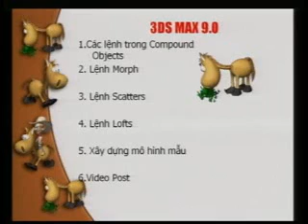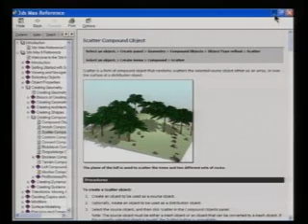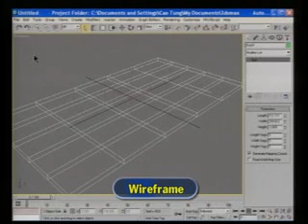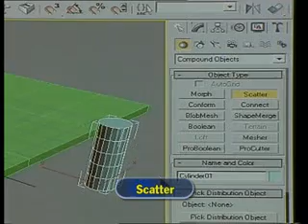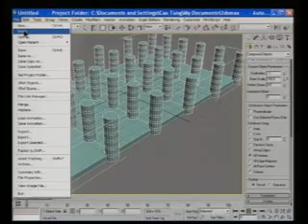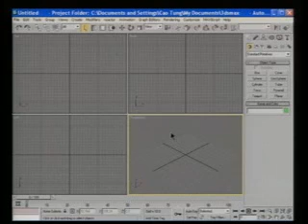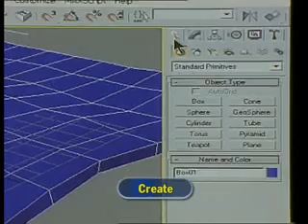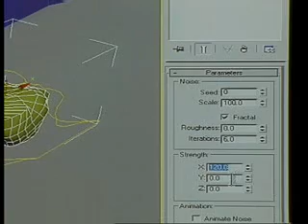3DS MAX BAI 11+12(00h00m00s-00h13m28s).wmv